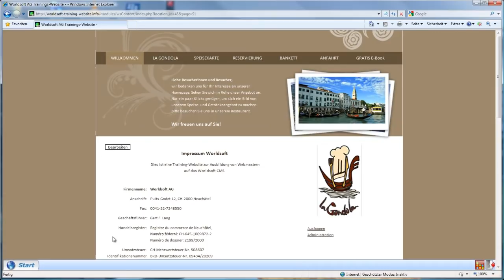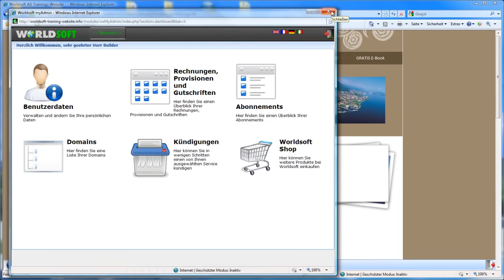Mein Benutzerkonto - Meine Domains